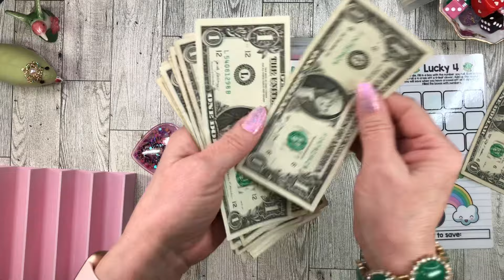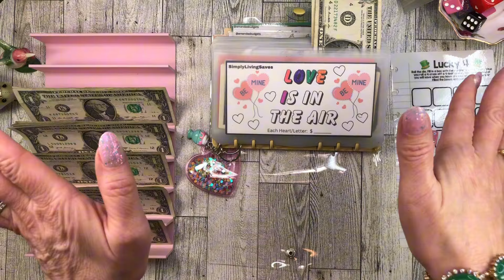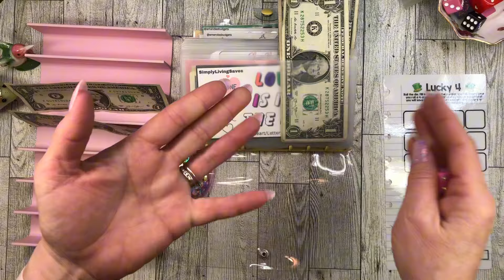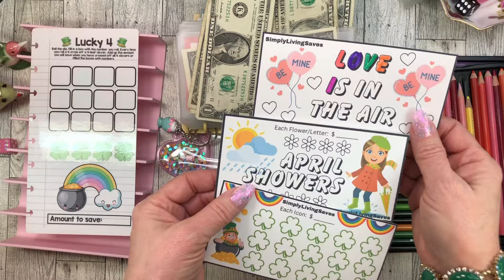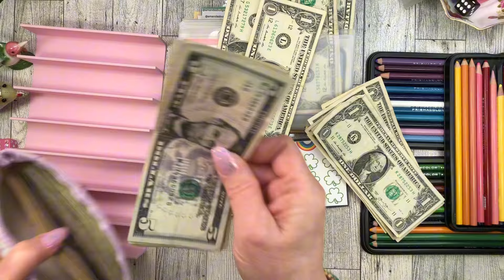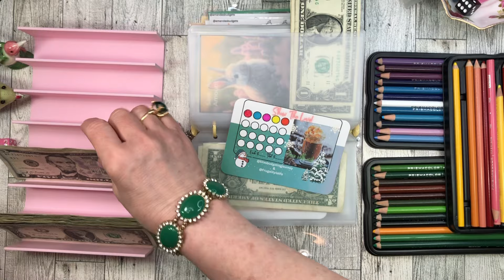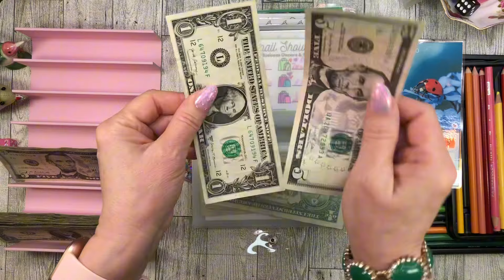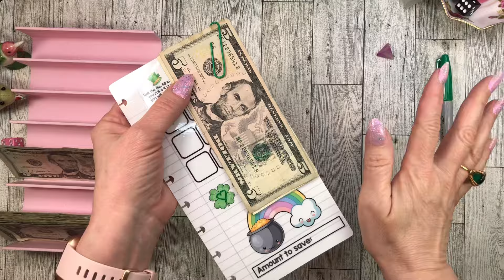MINI MONDAY SAVINGS CHALLENGES! PLAYED WITH ALL COLLAB FREEBIES‼️Cash stuffing for sinking funds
Happy mini Monday! Plus a LUCKY 4 game!

Mentions
 Where I saw the dice tower and dice I bought from Amazon!

Lucky 4 by

Look what I found on Etsy

Collabs in order in my binder